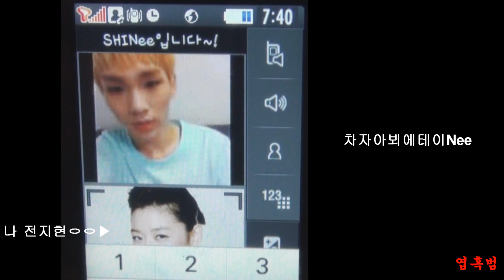130401 만우절 스타콜. (April Fools Day video!)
April Fools Day video! ^^;;
modified the video. Don't get me wrong. ^^;;;;;